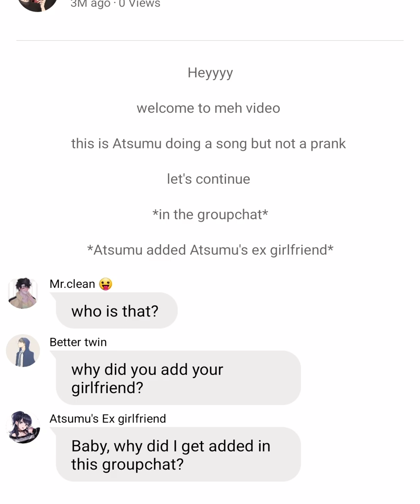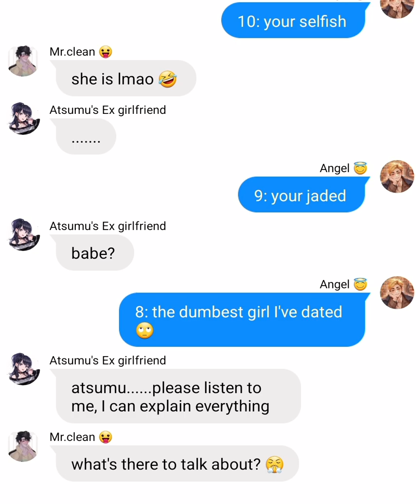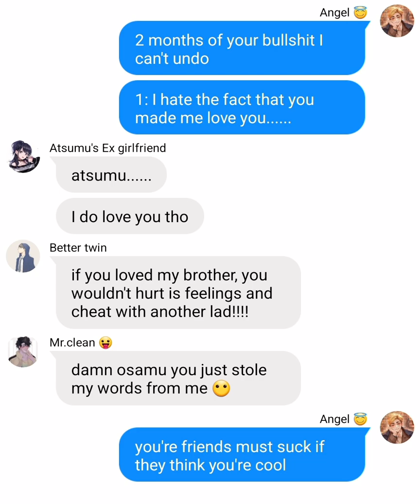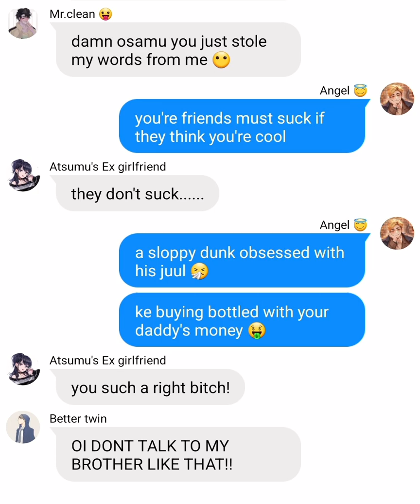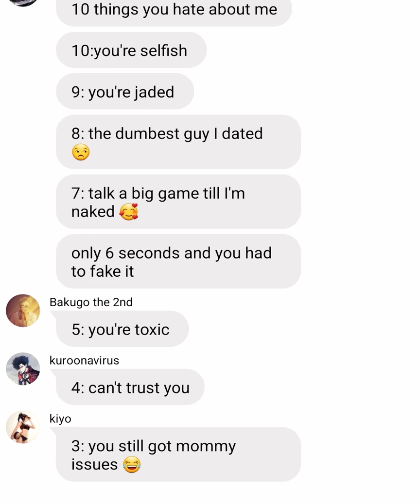Atsumu hate his ex 10 times?! Part 1 [Credit to the owner] someone pic a song for part 2?